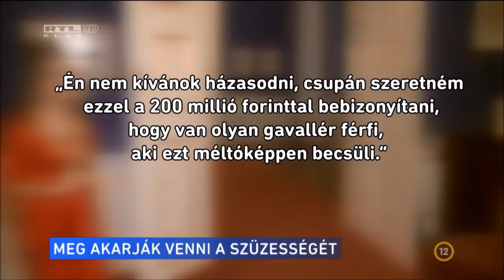Miss EMESE BÁLINT - 28 Year Old Famous Hungarian Virgin - NATIONAL IMAGE FILM! VIRGO INTACTA ARTIST!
BÁLINT EMESE, A KORSZAKALKOTÓ MULTITALENTUM ÉS A SZŰZ SZÉPSÉGKIRÁLYNŐ NEMZETKÖZI IMÁZSFILMJE!

Bálint Emese Petőfi- díjas, miniszterek által többszörösen kitüntetett előadóművész, műsorvezető, színésznő,
énekes-harmonikás előadó, orientális táncművész, szűz szépségkirálynő, szexuálpszichológus (4 diploma birtokosa).

TOP TRENDING - ORIGINAL EXTRA - VIRGIN!